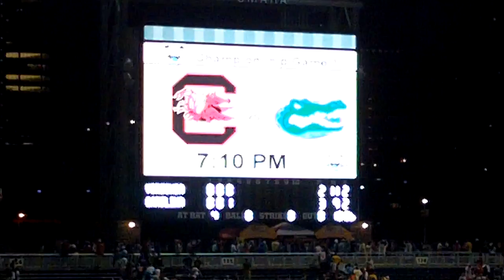College World Series Game, SC vs UVA, June 24, 2011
This was after SC scored the final run to advance to the CWS championship against Florida.